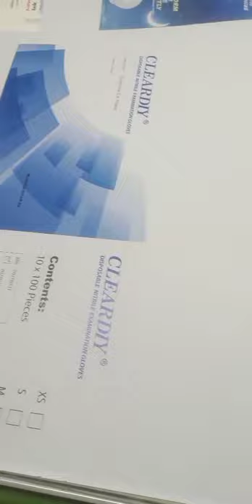ClearDIY Nitrile Gloves Cartons